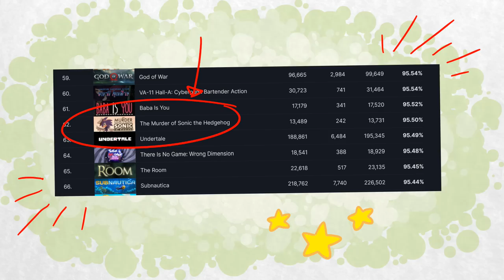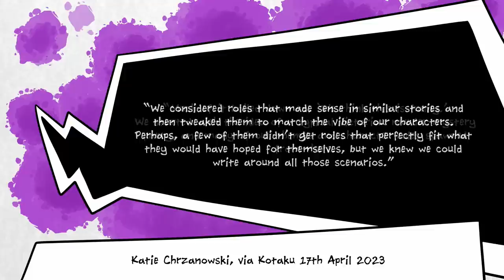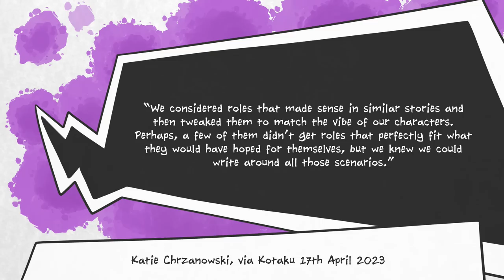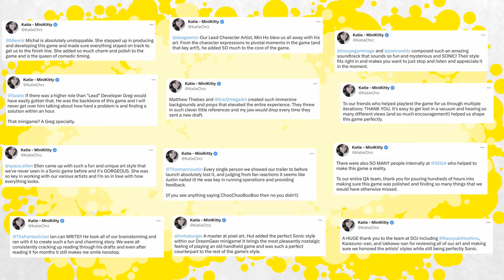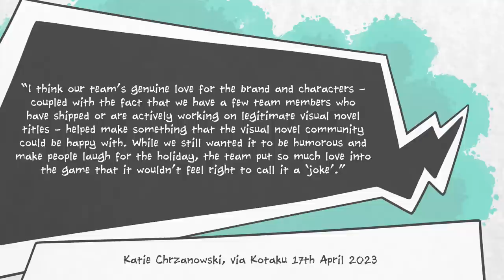Why The Murder of Sonic the Hedgehog Got Made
The Murder of Sonic the Hedgehog is one of the unexpected hits of 2023. A game which originally dropped on April Fool's Day, it has won fans for its quirky premise, cute writing, and surprisingly earnest and heartfelt message.

So... why does this thing exist? Why did the decision-makers at SEGA allow a Sonic the Hedgehog social media manager, Katie Chrzanowski, make a visual novel in which the company's mascot is murdered?

The answer is, yes, it's a marketing tool, but it's also a labour of love by a group of passionate game developers and enthusiasts who wanted to make something a little odd, but which reflected their particular love of both Sonic the Hedgehog and the wider pantheon of SEGA games.